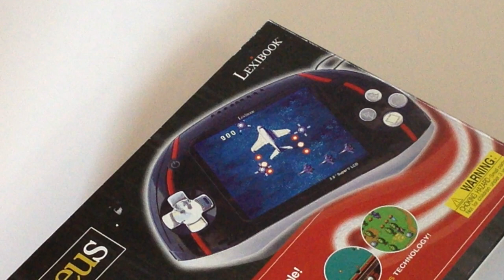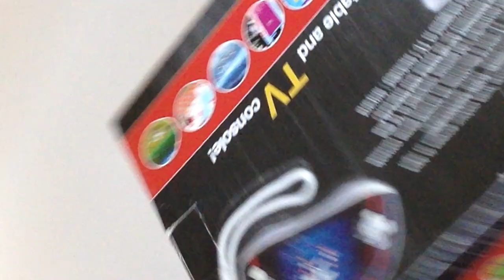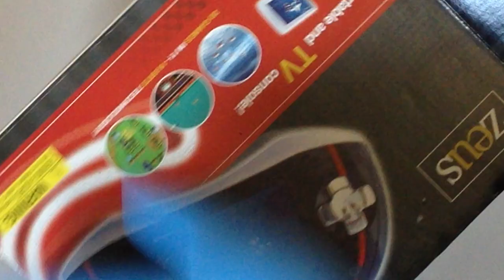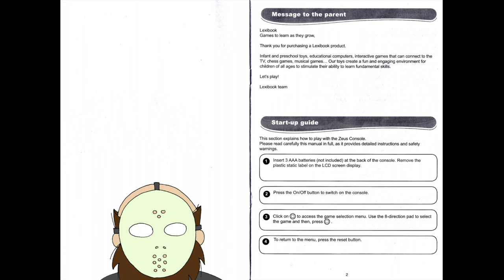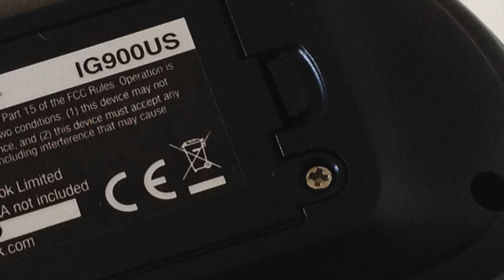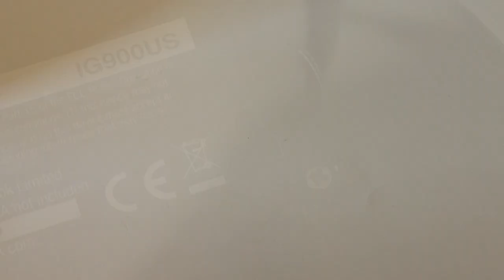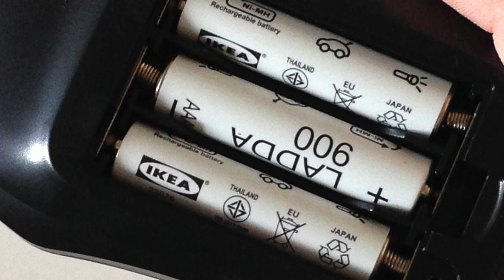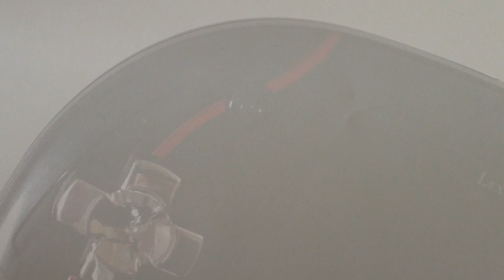Lexibook Zeus : Unboxing & Review + All 20 Games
An in-depth look at the Lexibook Zeus.
This fashionable little portable handheld has a backlit screen and 20 games you might not find anywhere else. 16-bit games are included, as well as some nice features.
This video was rushed out to meet a self-imposed deadline, and one correction I need to make is that it's actually over 10,000, but despite that it's blurry images and muddy audio, the game capture went fine.
After spending more time with the Lexibook Zeus, I would like to add that the game selection is better on a television than on the tiny handheld screen, but as I state in the video, I don't recommend buying a handheld gaming device as a plug n play.
Also the built in speaker produces almost no sound at all.
It isn't perfect, but I really like my Lexibook Zeus.